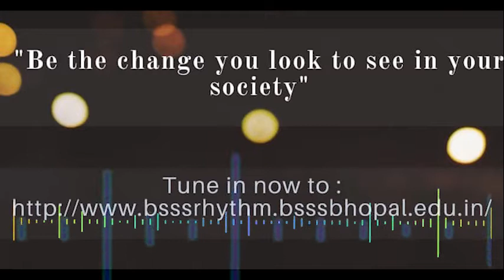BSSS Rhythm's interactive and informative talk show 😃with 𝐏 𝐍𝐚𝐫𝐚𝐡𝐚𝐫𝐢 IAS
𝐑𝐉 𝐃𝐈𝐒𝐇𝐔💖 of BSSS Rhythm is with an interactive and informative talk show 😃with  " 𝐌𝐫. 𝐏. 𝐍𝐚𝐫𝐚𝐡𝐚𝐫𝐢 : 𝑪𝒐𝒎𝒎𝒊𝒔𝒔𝒊𝒐𝒏𝒆𝒓 𝒂𝒏𝒅 𝑺𝒆𝒄𝒓𝒆𝒕𝒂𝒓𝒚 𝒐𝒇 𝑮𝒐𝒗𝒕. 𝒐𝒇 𝑴𝒂𝒅𝒉𝒚𝒂 𝑷𝒓𝒂𝒅𝒆𝒔𝒉, 𝑰𝒏𝒊𝒕𝒊𝒂𝒕𝒐𝒓 𝒐𝒇 𝑳𝒂𝒅𝒍𝒊 𝑳𝒂𝒙𝒎𝒊  𝒀𝒐𝒋𝒂𝒏𝒂, 𝒓𝒆𝒄𝒐𝒈𝒏𝒊𝒛𝒆𝒅 𝒂𝒔 ' 𝑻𝒐𝒑 10 𝑰𝒏𝒔𝒑𝒊𝒓𝒊𝒏𝒈 𝑰𝑨𝑺 𝒐𝒇𝒇𝒊𝒄𝒆𝒓𝒔 ' 𝒃𝒚 𝑩𝒆𝒕𝒕𝒆𝒓 𝑰𝒏𝒅𝒊𝒂,  𝑨𝒘𝒂𝒓𝒅𝒆𝒆 𝒐𝒇 𝒎𝒐𝒓𝒆 𝒕𝒉𝒂𝒏 45 𝒂𝒘𝒂𝒓𝒅𝒔 𝒇𝒐𝒓 𝒉𝒊𝒔 𝒂𝒅𝒎𝒊𝒏𝒊𝒔𝒕𝒓𝒂𝒕𝒊𝒐𝒏 𝒂𝒏𝒅 𝒈𝒐𝒐𝒅 𝒈𝒐𝒗𝒆𝒓𝒏𝒂𝒏𝒄𝒆✨✨ ".

𝑻𝒉𝒆 𝒔𝒉𝒐𝒘 𝒕𝒓𝒆𝒂𝒕𝒔 𝒚𝒐𝒖 𝒘𝒊𝒕𝒉 𝒉𝒊𝒔 𝒍𝒊𝒇𝒆 𝒆𝒙𝒑𝒆𝒓𝒊𝒆𝒏𝒄𝒆𝒔, 𝒉𝒊𝒔 𝒋𝒐𝒖𝒓𝒏𝒆𝒚 𝒐𝒇 𝒃𝒆𝒄𝒐𝒎𝒊𝒏𝒈 𝒂𝒏 𝑰𝑨𝑺 𝒐𝒇𝒇𝒊𝒄𝒆𝒓, 𝒉𝒊𝒔 𝒊𝒅𝒆𝒂𝒔 𝒂𝒏𝒅 𝒃𝒆𝒍𝒊𝒆𝒇𝒔 𝒂𝒏𝒅 𝒎𝒖𝒄𝒉 𝒎𝒐𝒓𝒆. 😊

To Follow P Narahari IAS,